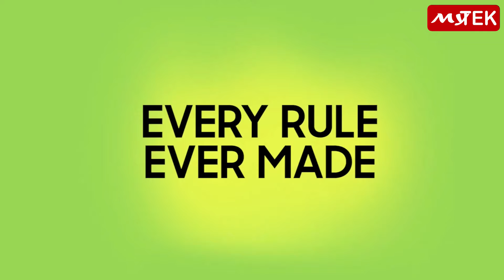Samsung 📲 Galaxy M51😍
📲Bienvenue Samsung Galaxy M51😍🏃‍♀️
🎮ألعب وأنسى الchargeur🔌 عندك🔋7000 mAh 😲
💶1399 DT cash ou par facilité 😍

🛵📦 Livraison à domicile gratuite 😍
🚗📦 MyTek_Drive Retrait au parking